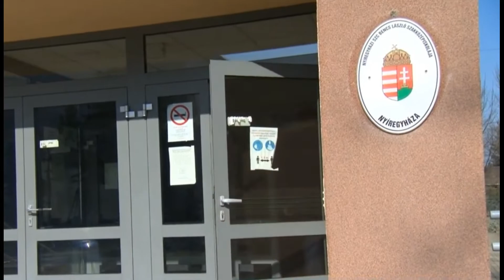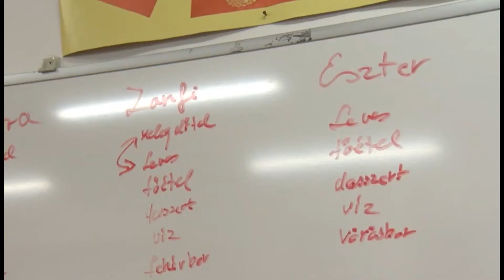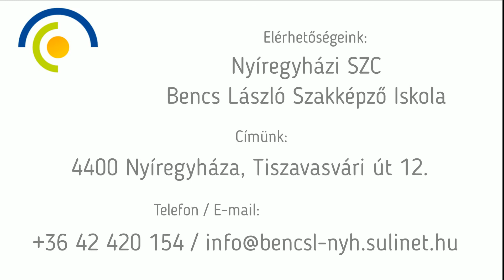Nyíregyházi SZC Bencs László Szakképző Iskola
Nyíregyházi SZC Bencs László Szakképző Iskola bemutatóvideója amely készült a GINOP-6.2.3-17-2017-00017 „Nyíregyházi Szakképzési Centrum átfogó fejlesztése” pályázat keretében.